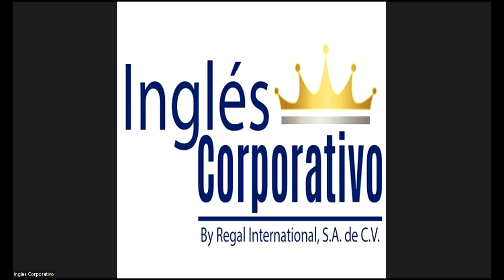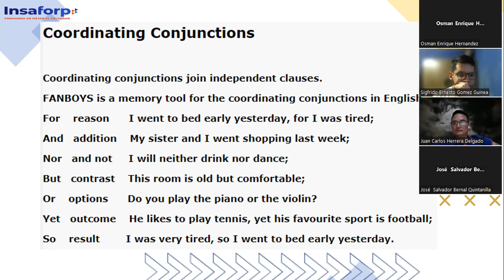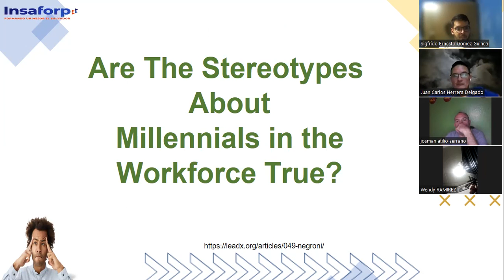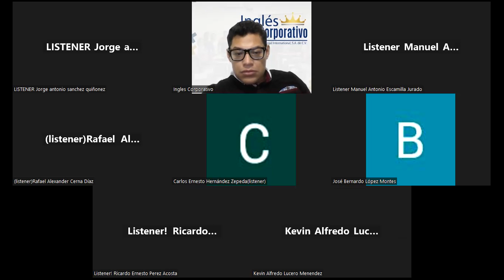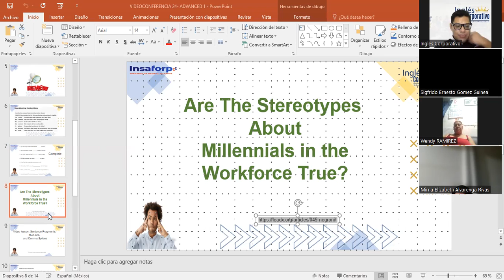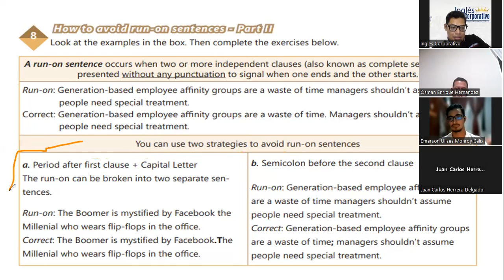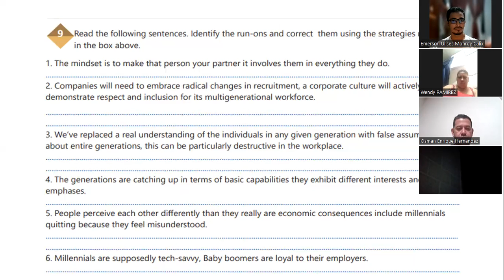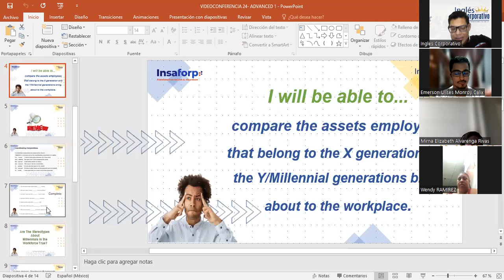SESSION 24-01-12-23-IC29750-0020-2023-Garcia-Efforts to bridge the gap of generations